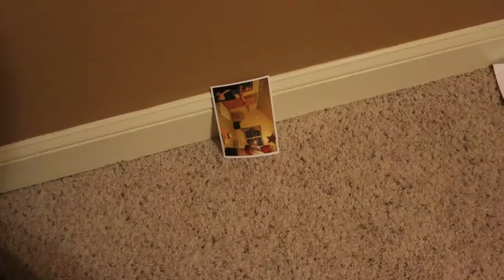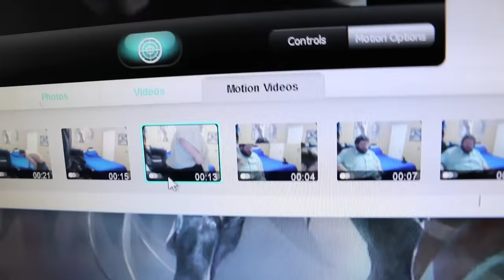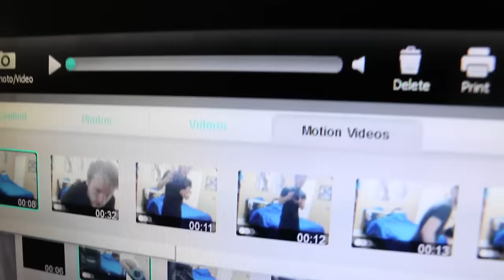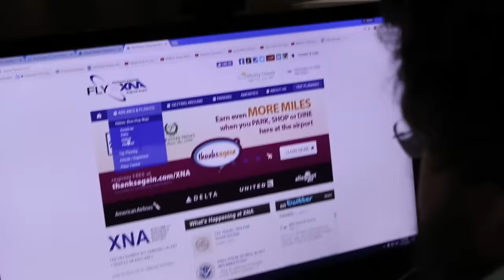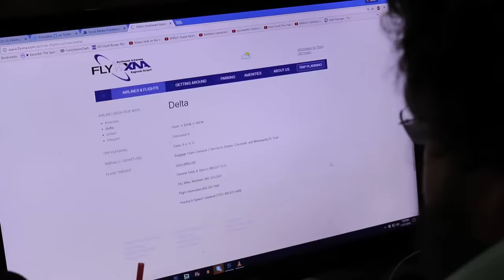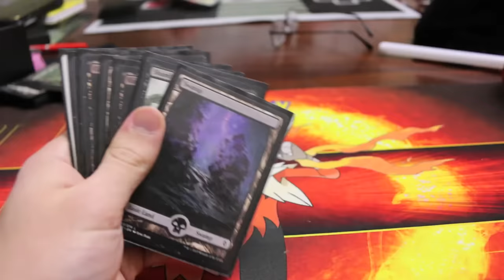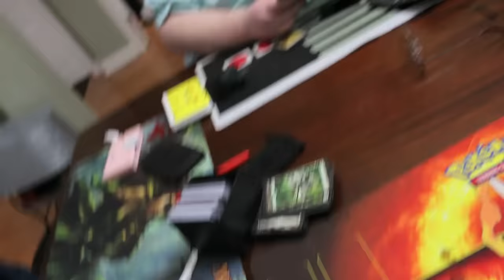TRAPPED IN THE ATTIC BY AN OBSESSED FAN!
An obsessed fan of my videos holds me captive in his attic.